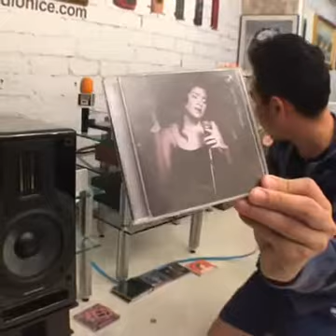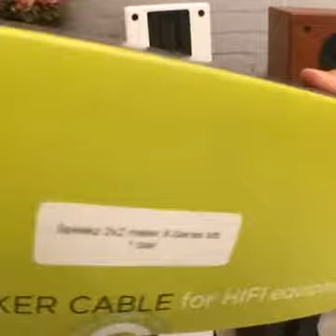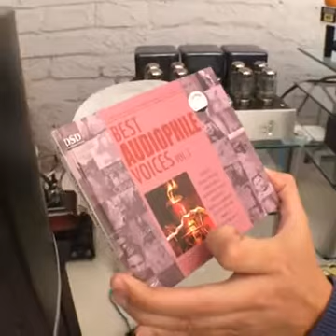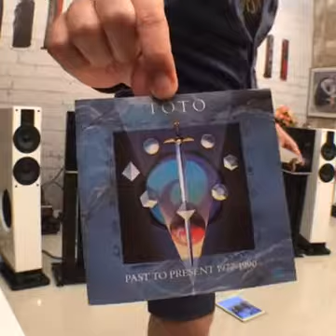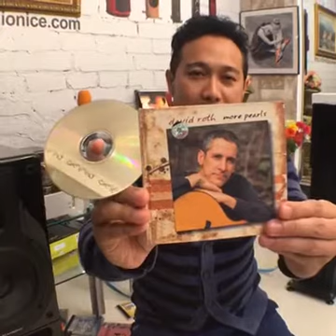***Live! สด BATTLE:SCANSONIC M5,M9,MB1+QUAD11L +CAYIN A100T / รีวิวสุดโหด! AUDIONICE***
ติดตามผลงานต่างๆและพูดคุย อย่างเป็นกันเองได้ที่
กลุ่ม @ เครื่องเสียงพี่น้อง พวกพ้องโฮมเธียเตอร์
By AUDIONICE